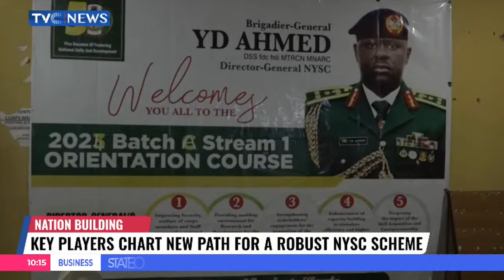Key Players Chart New Path for a Robust NYSC Scheme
Some members of The National Youths Service Corps  have called for the need to establish a research and development department within the  scheme to assist it in exploring new ways to enhance the programme towards nation-building
The corps members orgsnised the summit in their Orientation Camp in Okada Ovia North East Local Government Area of Edo State